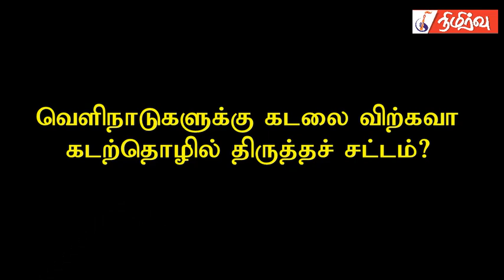வெளிநாடுகளுக்கு கடலை விற்கவா கடற்தொழில் திருத்தச் சட்டம்? | நா.வர்ணகுலசிங்கம்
கடந்த வியாழக்கிழமை யாழிலுள்ள விடுதியொன்றில் கடற்தொழில் நீரியல் வளத்துறையினரால் கூட்டம் ஒன்று ஒழுங்குபடுத்தப்பட்டு அந்தக் கூட்டத்திற்கு கொழும்பிலிருந்து நீரியல் வளத்துறை அதிகாரிகள் வருகை தந்திருக்கிறார்கள். அவர்கள் கடற்தொழில் நீரியல் வள திருத்தச் சட்டம் தொடர்பில் புத்தகம் ஒன்றை வழங்கியிருக்கிறார்கள்.   குறித்த கூட்டம் தொடர்பில் இங்கே உள்ள சங்கங்களுக்கு அறிவித்ததாக கூறப்பட்டிருந்தது. ஆனால் பல முக்கியமான கடற்தொழில் அமைப்புகளுக்கு அறிவிக்கவில்லை. இந்த விடயம் தொடர்பில் ஒவ்வொரு கடற்றொழிலாளர்  கூட்டுறவு சங்கங்களின் தலைவர்களும் கவனத்தில் எடுங்கள். எங்களுடைய கடல் வளங்கள் காணாமல் போகப் போகிறது.  அழிந்து போகப் போகிறது.

இது கடல் வளங்களை வெளிநாட்டுக்காரனுக்கு விற்பதற்கான சட்டங்கள் கொண்டுவரப்படவிருக்கிறது. அடுத்த மாதமும் இது தொடர்பிலான கூட்டம் இங்கே நடைபெறுவதாக சொல்கிறார்கள். தயவு செய்து அனைத்து கடற்தொழிலாளர் அமைப்புகளும் இக்கூட்டங்களில் பங்கு பெறுங்கள். என முன்னாள்  யாழ் மாவட்ட கடற்றொழிலாளர் கூட்டுறவு சங்கங்களின் சமாசங்களின் சம்மேளன உப தலைவரும் வடமராட்சி வடக்கு கடற்தொழிலாளர் கூட்டுறவு சங்க்களின் சமாச முன்னாள் தலைவருமான  நா.வர்ணகுலசிங்கம்  கேட்டுக் கொண்டுள்ளார். யாழ் வடமராட்சி ஊடக இல்லத்தில் 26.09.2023 அன்று இடம்பெற்ற ஊடக சந்திப்பிலேயே மேற்கண்டவாறு தெரிவித்தார்.